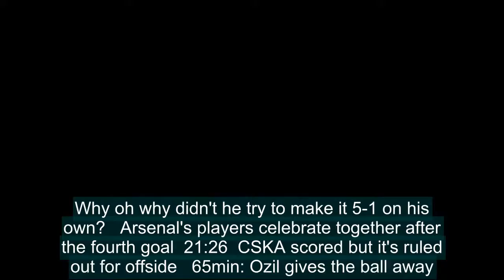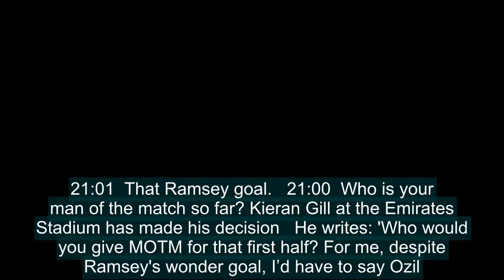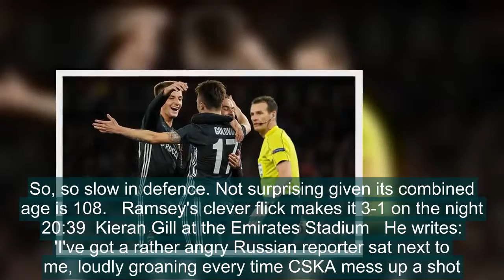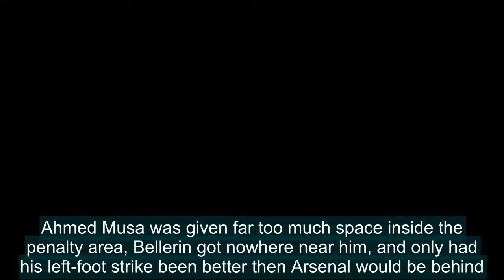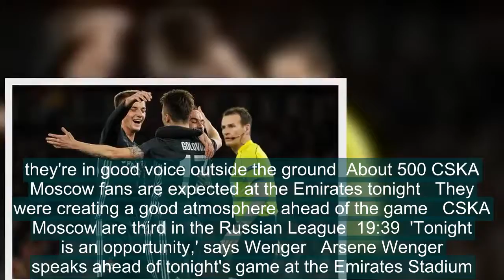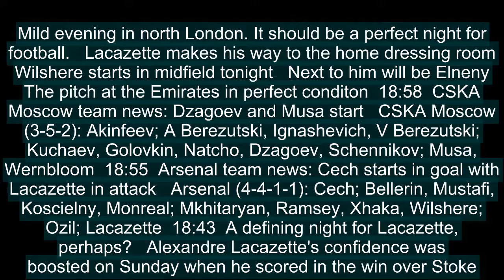Arsenal vs CSKA Moscow, LIVE: Get the latest Europa League updates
Arsenal take on CSKA Moscow in the first of two legs in the quarter-finals of the Europa League on Thursday night.The Gunners are aiming to make it through to the last four of a European competition for the first time since 2009.Elsewhere, Atletico Madrid take on Sporting Lisbon in the Spanish capit
[Title],  Arsenal vs CSKA Moscow, Arsenal vs CSKA Moscow live, Arsenal vs CSKA Moscow score, Arsenal vs CSKA Moscow live score, Arsenal score, Atletico Madrid vs Sporting CP, RB Leipzig vs Marseille, Lazio vs Red Bull, Europa League, Europa League quarter-final